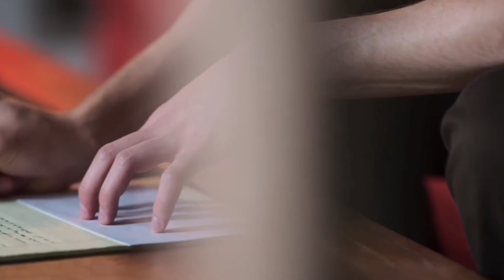The Night Clerk (Netflix) Movie Review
A hotel clerk becomes the prime suspect when a woman is murdered during his shift. As the police investigation closes in, he makes a personal connection with a guest — but soon realizes he must stop the killer before she becomes the next victim.

Podcast